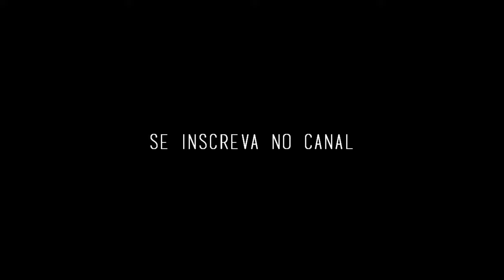Atire a Primeira Flor - Ao vivo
Show realizado dia 09/07/2016 no evento Conexão Jovem em Planaltina/DF
Filmagens e Drone: LC Stúdio
Edição: Everton Design